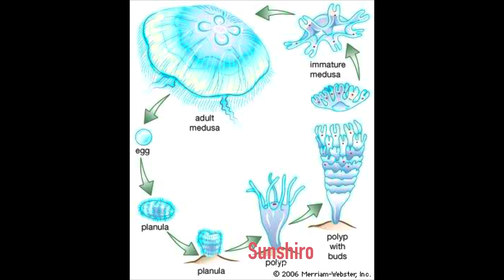การเจริญเติบโตของแมงกะพรุน อมตะ แมงกะพรุนไฟ ประโยชน์ การเลี้ยงแมงกะพรุน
การเจริญเติบโตของแมงกะพรุน อมตะ ไม่มีวันตาย การย้อนวัย แมงกะพรุนไฟ ประโยชน์ การเลี้ยงแมงกะพรุน บ่อเลี้ยง น้ำวน

พิเศษ!! รับส่วนลด
จองที่พักท่องเที่ยวราคาถูก ผ่าน Sunshiro Channel

จองตั๋วเครื่องบินราคาถูก